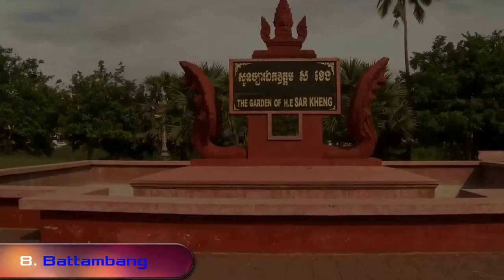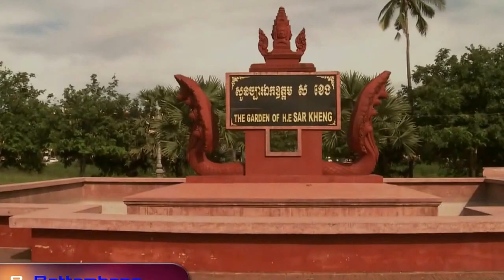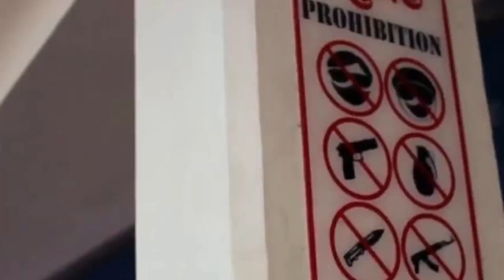Top 10 Best Places to Visit in Cambodia